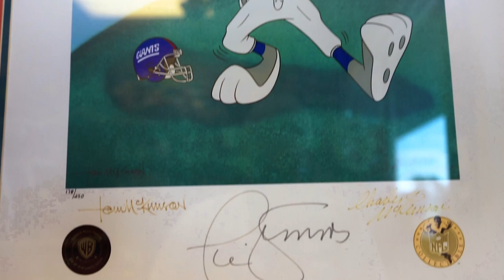The New Era Collectibles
The New Era Collectibles asked me to make a video for them talking a little bit about their story and showing off their shop of vintage collectibles and merchandise. I have personally known Mike and his family for a more than half a decade now and they are some of the most down to earth folks that I know. They have an unmeasurable passion for their collectibles community, hosting monthly events for other vendors and bringing a fun space where everyone is welcome.

All footage was recorded by myself on Sony A7II w/ FE 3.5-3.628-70mm Lens. Edited on Premiere Pro by myself,  an adobe certified editor. Music owned by me.